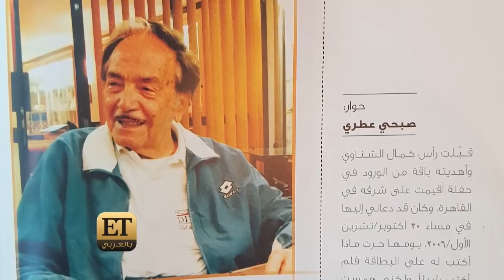نور الشناوي يتحدث عن كواليس البومه الجديد وذكرياته مع جده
نور الشناوي يتحدث عن البومه الجديد وعبد الحليم حافظ وكمال الشناوي